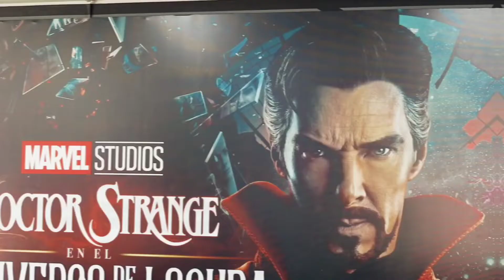conferencia de prensa, inauguración de la MOVIE CON 2022 Lima-Perú